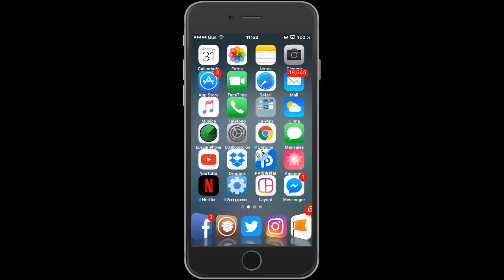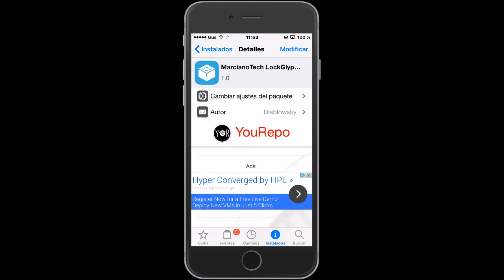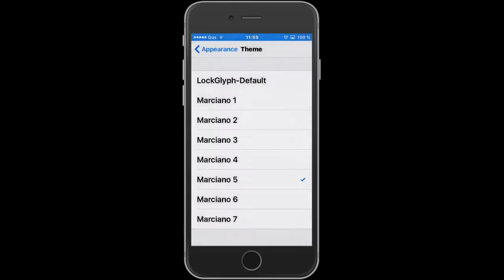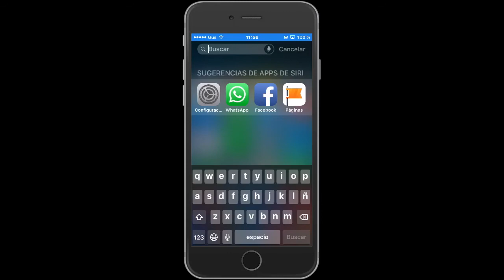MarcianoTech LockGLyp - Decora tu Pantalla de Bloqueo con este tweak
Es un Tema para el tweak LockGlyph, que nos decora el LockScreen con los iconos de MarcianoPhone